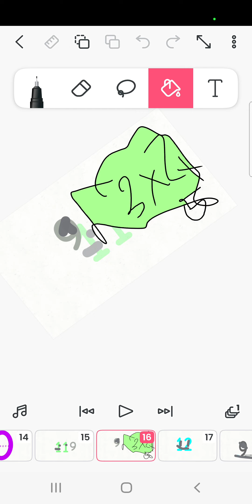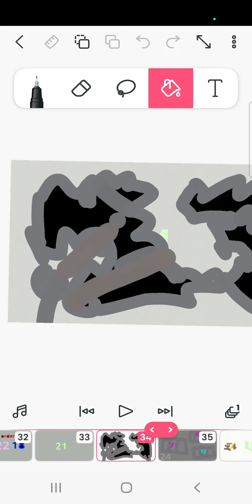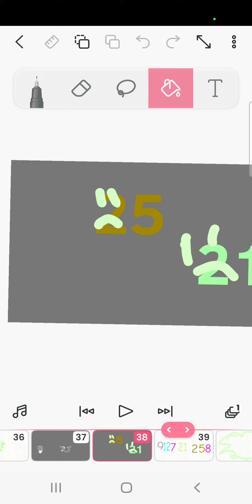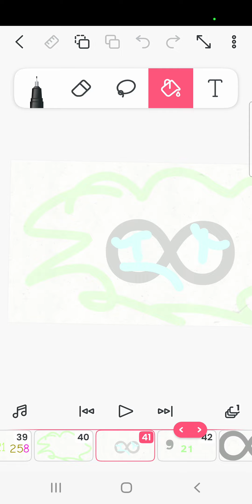numbers the short 1 to ♾️